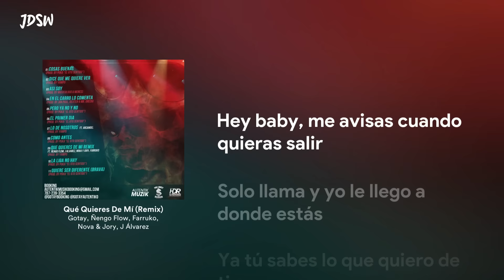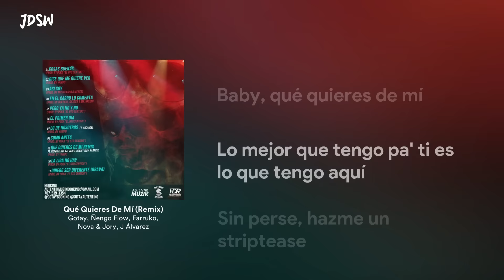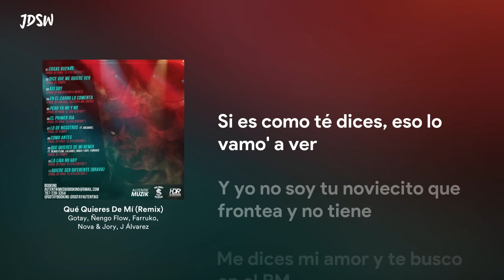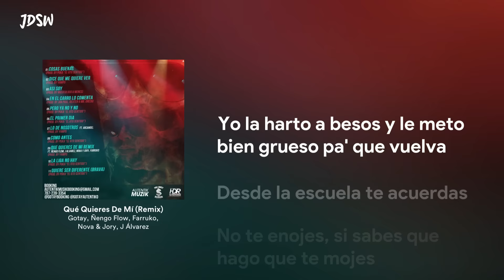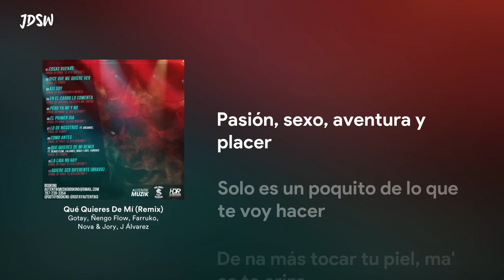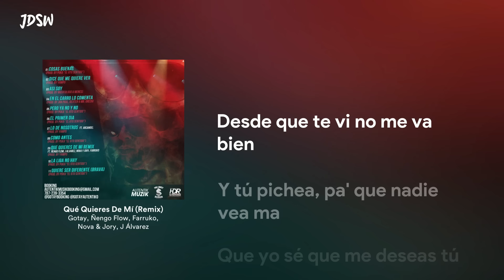Qué Quieres De Mí - Gotay, Ñengo Flow, Farruko, Nova & Jory, J Álvarez [Letra / Lyrics]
Qué Quieres De Mí
Gotay, Ñengo Flow, Farruko, Nova & Jory, J Álvarez
El Concepto

Comenta la canción que quieres que salga en un próximo video